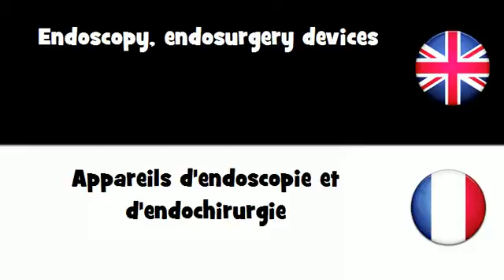APPRENDRE L'ANGLAIS = Appareils d'endoscopie et d'endochirurgie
frenchwithvincent APPRENDRE L'ANGLAIS = Appareils d'endoscopie et d'endochirurgie